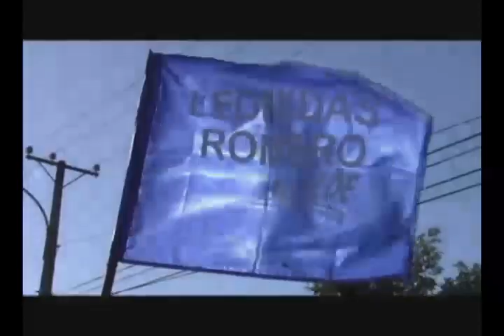Cierre de Campaña Leonidas Romero Saez